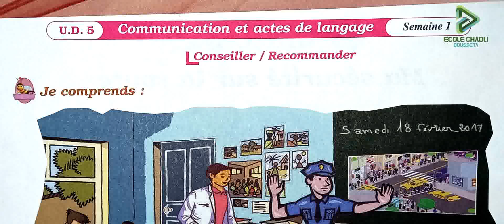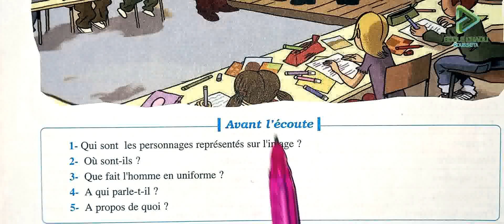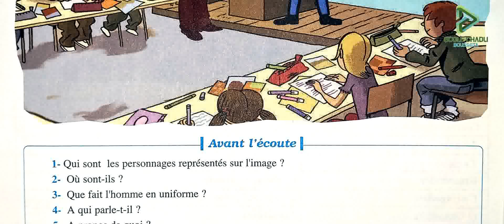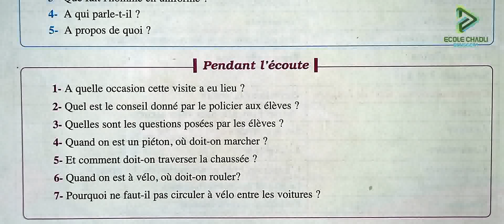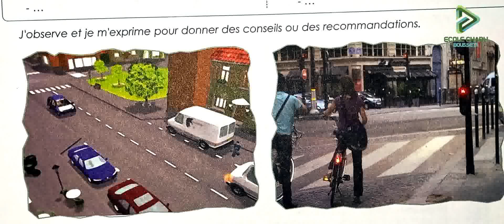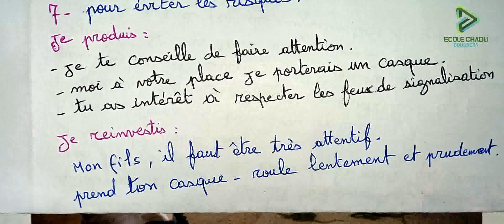6 aep parcours français page 134 135 communication et actes de langages conseiller recommander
école chadli
_______________________________9_____________________________

_______________________________8_____________________________

_______________________________7_____________________________

_________________________6___________________________________

_____________________________5_______________________________

_____________________________4______________________________

_________________________________3___________________________

_________________________________2__________________________

6 aep parcours français page 134 135 communication et actes de langages conseiller recommander